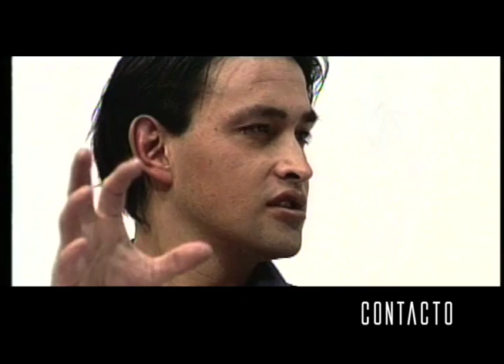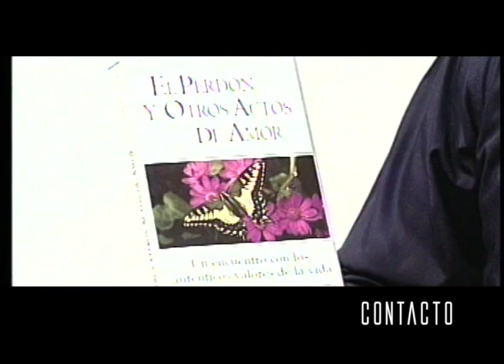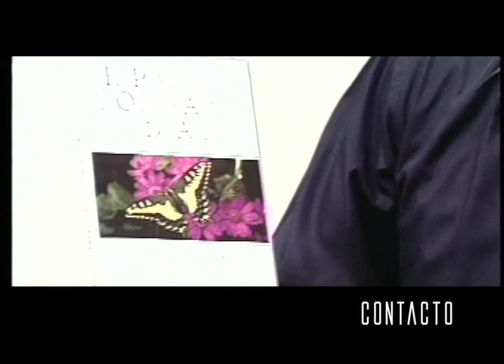Perdón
El perdón es un poema de ternura y misericordia. Es un canto de paz que imagina un lienzo en blanco donde borrar los viejos rencores y reescribir la historia. El perdón es una caricia que suaviza las heridas, un bálsamo que cicatriza las almas. Es tender la mano cuando ya no queda fuerza, es un abrazo que reconforta y consuela. El perdón ve más allá de los errores y tropiezos, descubre la bondad oculta y la luz que aún brilla en lo más profundo. Es dar un nuevo comienzo, imaginar un jardín donde crecen las rosas blancas de la inocencia. El perdón es la más bella poesía del corazón.